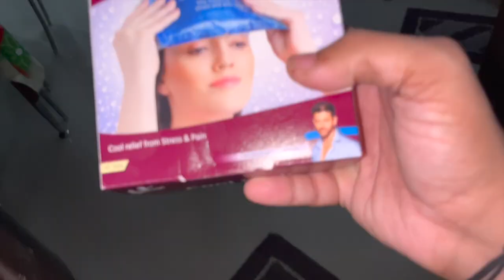Riddhi Ko Lekar Doctor Ke Pass Jaana Pda 😢|| Retired Couple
Ek Ki Tabiyat Thik To Dusre Ko Doctor Ke Pass Le Jana Pada